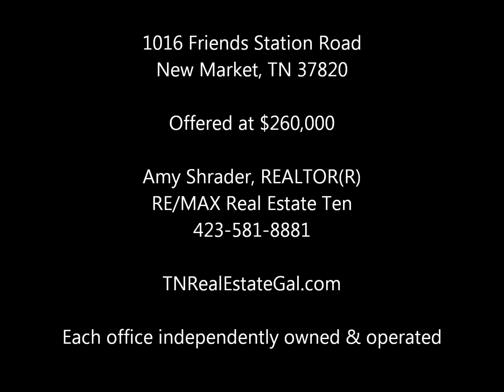1016 Friends Station Rd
Coming Soon! 4 bedroom, 2 bath split level home on 8.26 mostly level and cleared acres in western Jefferson County. This recently remodeled home features separate living quarters making it ideal for multi-generational living. Property is fenced and primarily cleared with a 24x42 pole barn, an 18x30 barn, other outbuildings, and a pond. Unrestricted acreage so bring your horses, cows, goats, or chickens and enjoy the TN Farm Life. Convenient location is easy driving to local golf course, Cherokee and Douglas Lakes, downtown Knoxville, and the Great Smoky Mountains.
Amy Shrader, REALTOR(R)
RE/MAX Real Estate Ten, 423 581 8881